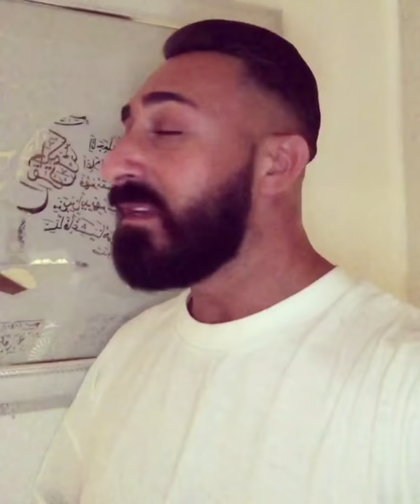Selçuk Sahin ft. Ibo - Haram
Das Lied Haram mit Selçuk Sahin